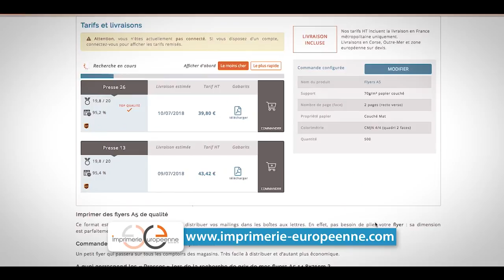SO ECO - Fintech : quel impact sur vos frais bancaires et l'emploi ?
Les FinTech sont en passe de révolutionner le monde bancaire grâce à l’intelligence artificielle et aux blockchains. Mais, concrètement, que vont-elles changer dans notre rapport à l’argent  et sur nos frais bancaires ? Et, quelles seront les conséquences sur l’emploi dans le secteur ? Nous allons en débattre avec Louis de Froissard, organisateur du salon Bordeaux Fintech et le président du comité des banques de Nouvelle-Aquitaine, Jean-Yves Dupuy.